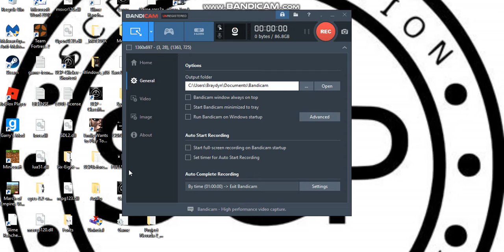Lost Signal SCP part 1 wtf is happening